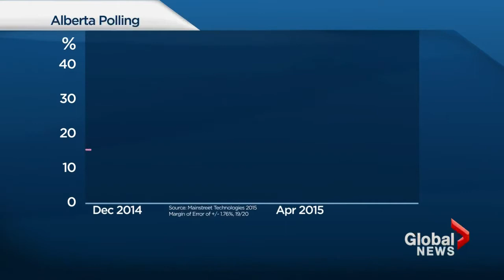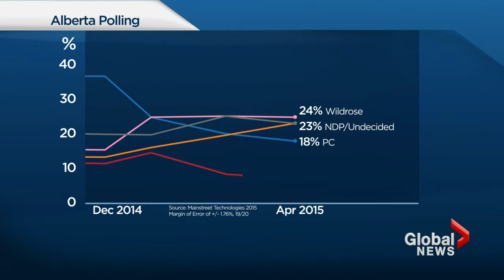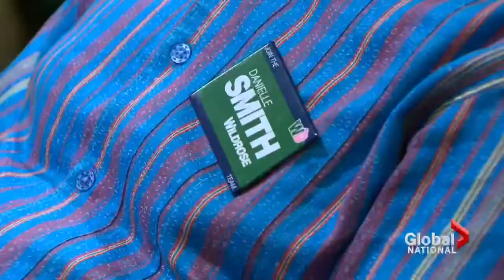Is the tide changing for Alberta's Progressive Conservatives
Fri, Apr 17: We know polls don't always paint an accurate picture of what voters are thinking, but it a bleak picture is emerging for the Progressive Conservatives in Alberta. The elections is 18 days away and polls suggest the voters may be ready to switch gears after 40 years of having the PCs in power. Reid Fiest reports.